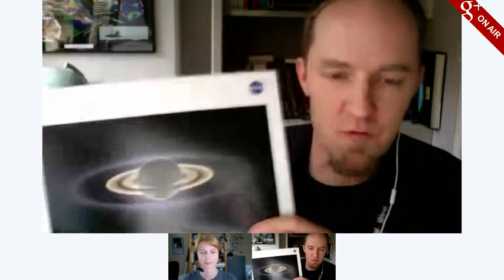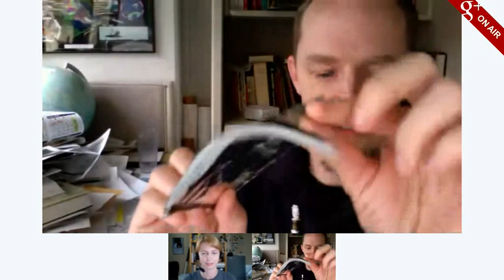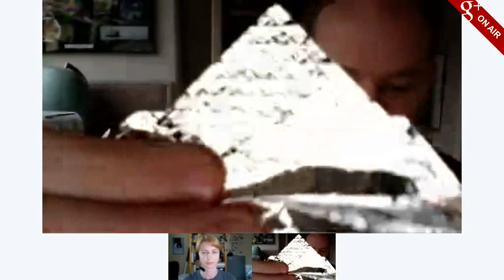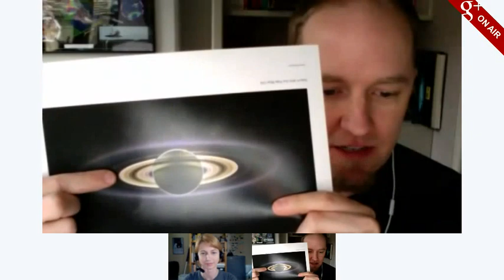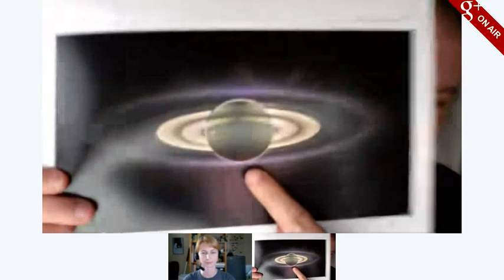Weekly Science Hangout: Cassini mission planning with David Seal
Hang out with Emily Lakdawalla of the Planetary Society and David Seal from the Jet Propulsion Laboratory, talking about how you get a gigantic spacecraft in orbit at Saturn to go where scientists want it to without breaking it.